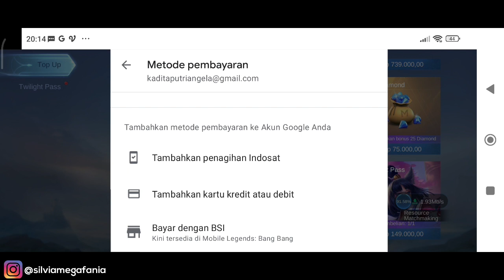Cara Top Up Diamond Mobile Legends Pakai Pulsa Indosat 2022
Cara Top Up Diamond Mobile Legends Pakai Pulsa Indosat - Di video kali ini saya akan share bagaimana caranya top up  / isi diamond mobile legends pakai pulsa indosat 100% berhasil